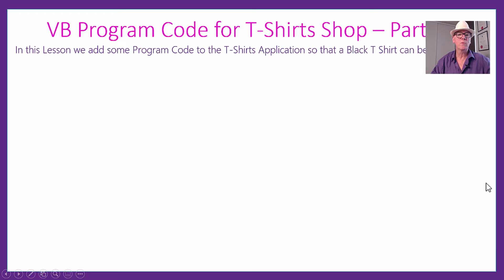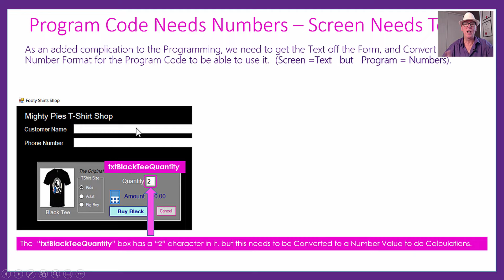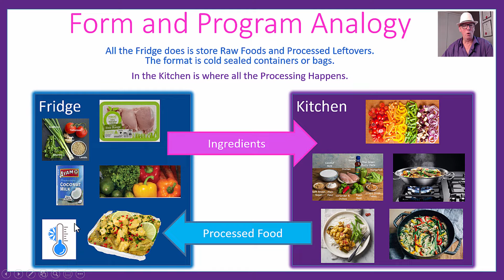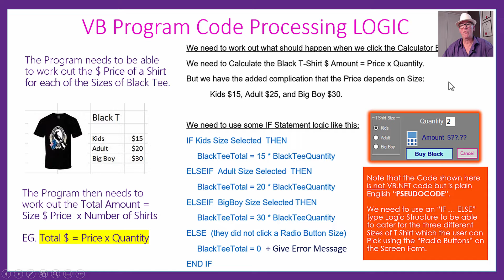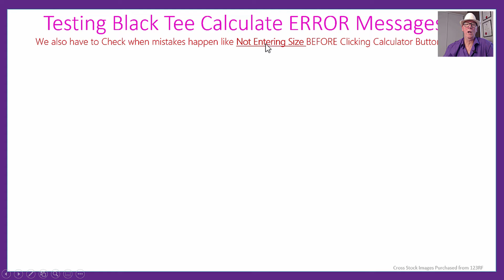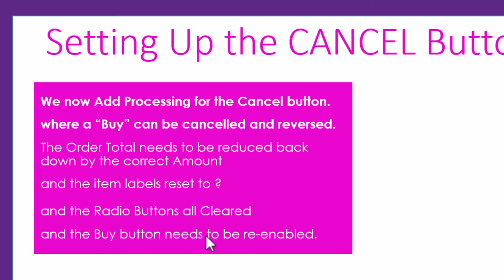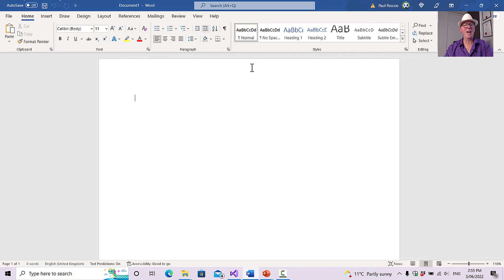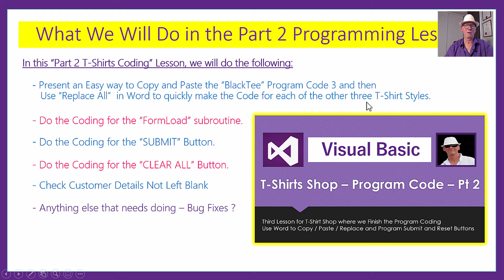VB.NET T-Shirts Shop - Make VB Code Part 1 -Black Tee Calculate Buy and Cancel Buttons Visual Basic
Because we are a slow talker, we recommend you use the YouTube "Tools Cog" on the player bar to watch the video at a speed of 1.5x or even 1.75x.

In this Lesson we do the first part of the Coding for our Screen Form for a T-Shirts Shop.

For this lesson we only do the first part of the coding for the T-Shirts Shop, in other video lessons we will finish the Program Coding.

(Coming Soon)

The Skills which this Lesson will provide are:

- How to use the "Agile" Method to Gradually Repeatedly Build and Test.
- How to Enable and Disable Form Objects
- How to Convert between Form and Program Data formats
- How to Trap Errors in Form Data and Message the User
- How to Setup Cancel Buttons for when mistakes are made
- How to Submit a Form so that its Data cannot be Changed
- How to Reset a Form so it can be used again
- Preview of using MS-Word Copy Replace All to Generate Code

This learning will be essential for future VB.Net Programming Lessons, which we will be progressively adding to our Channel.

If you are a Teacher watching this video then click the downloads link and get all of the lesson materials for your students.
These Downloads include detailed Step by Step Instructions, Full Code Listings, and a Challenge Task :
(Coming Soon)

Give these resources to your students, and we think you will find that some of them will "get it" very quickly. The other students need to watch this video which goes through everything in full detail slowly step by step with repetition of examples.

This is a detailed video, if you want to fast track learning, then just Download and quickly work through the PDF of Step by Step Instructions using the Link given below:
(Coming Soon)

Use the Timeline Index below to go and watch or re-watch the relevant sections of Video explanation.

If you have the time, it will be extremely beneficial to watch the entire video to maximize learning outcomes.

VIDEO TIMELINE INDEX:

(Click on the time number to jump to that section of the video).

00:00 to 06:08  Introduction and Preview of Finished Program
06:08 to 06:38  Lesson Downloads
06:38 to 08:37  Form Character to Program Number Conversions
08:37 to 09:49  Program Number to Form Character Conversions
09:49 to 12:34  Form and Program Conversions – SUMMARY
12:34 to 14:44  Form and Program Analogy - Fridge Vs Kitchen
14:44 to 20:03  VB Program Code Processing Logic
20:03 to 25:50  VB.Net Code to Calculate T-Shirt Cost
25:50 to 26:55  Testing Black Tee Calculate Button
26:55 to 28:07  Testing Black Tee Calculate ERROR Messages
28:07 to 30:03  Improve Display of Errors – Size and Quantity
30:03 to 31:55  Programming the BUY Button for Black T-Shirts
31:55 to 32:40  Testing the BUY Button for Black T-Shirts
32:40 to 36:19  Programming the Cancel Button for Black T-Shirts
36:19 to 36:56  Testing the CANCEL Button for Black T-Shirts
36:56 to 37:54  Challenge Task - Pizza Shop
37:54 to 38:45  Preview of Part 2 T-Shirt Coding Lesson

38:45 to 47:04  LIVE DEMO - MS-Word Copy Replace All

47:04 to 47:12  Our Website VB.Net Games Programming Course
47:12 to 48:01  Video Wrap Up and Outro

This video will be useful for anyone learning Computing, especially students doing VCE Applied Computing or VCE Software Development or HSC Computing high school courses in Australia, and GCSE in the UK.

Check with your Teacher or Instructor before getting any Downloads from our Website, as they may already have these materials for you.

You can download a hard copy of the Step By Step Instructions Guide, and the Calculator Image at the following link:
(Coming Soon)

Check with your Teacher or Instructor first, as they may already have these Download materials for you.

We are planning to make a number of Application Programming Videos that will be a great course for people to learn how to Program in VB.Net.

Passy